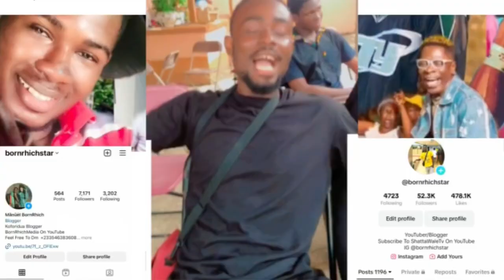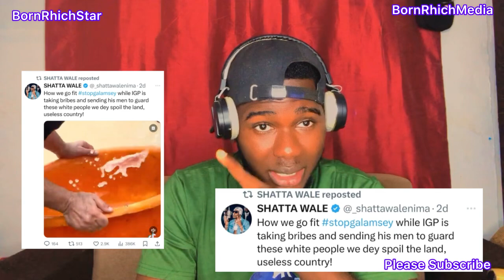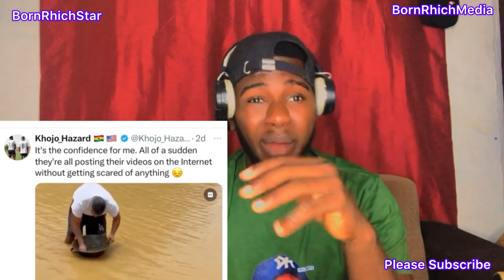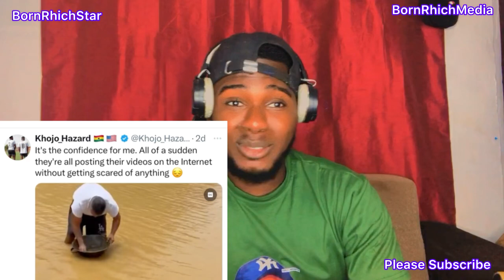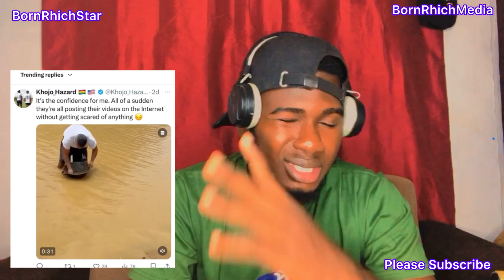Let’s Stop Galamsay ,Ghanaians Are Dying Because Of Illegal Gold Mining